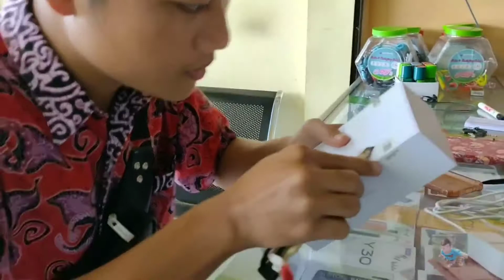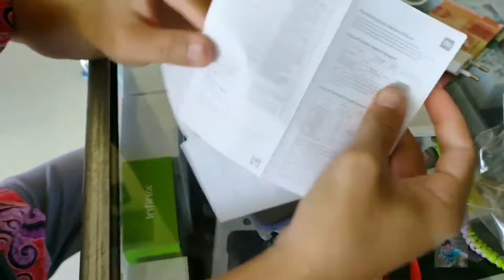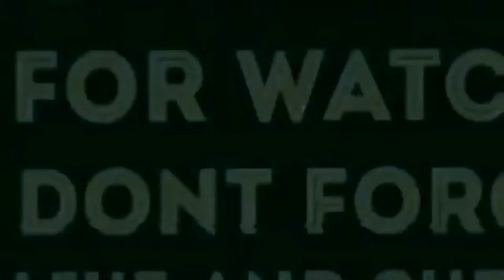Redmi note 8 smartphone terlaris di tahun 2020